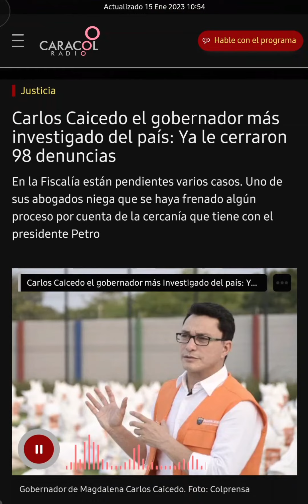Así ha operado la persecusión en contra de Carlos Caicedo. Entrevista al Abogado Luis Torregrosa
SUMARIO TV

Cero y van 98 denuncias falsas archivadas en contra del Gobernador del Magdalena, Carlos Caicedo Omar.

Así ha operado la persecusión en su contra de acuerdo al abogado Luis Torregrosa en entrevista a Caracol Radio Bogotá.